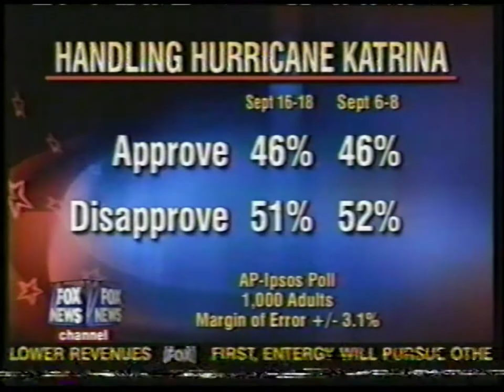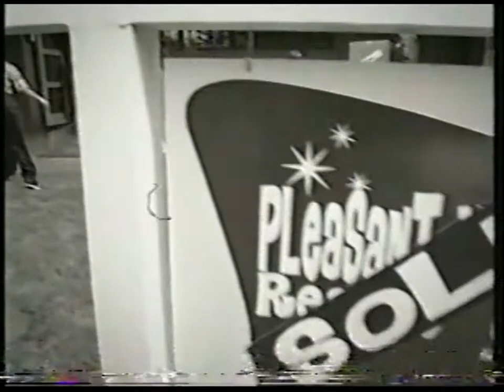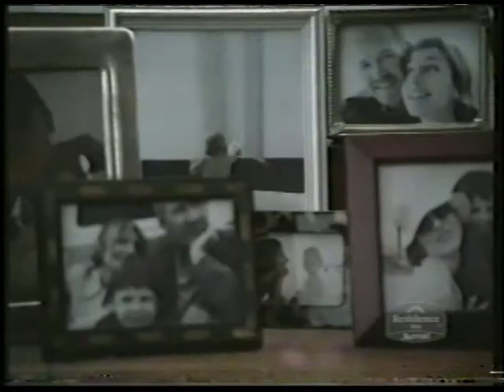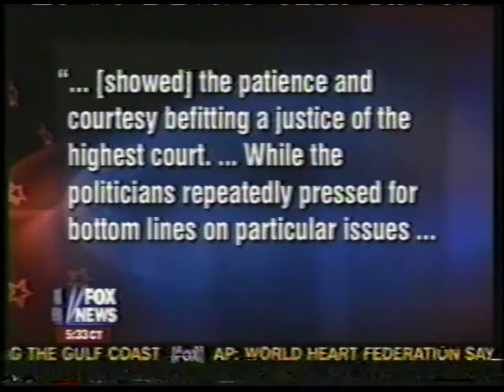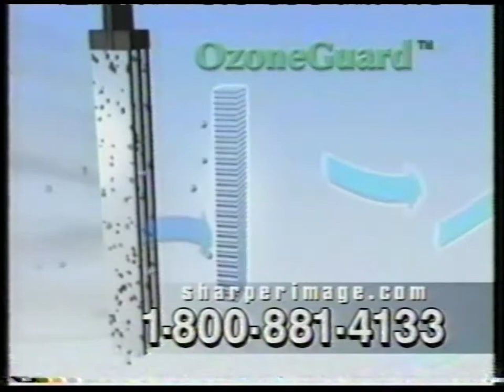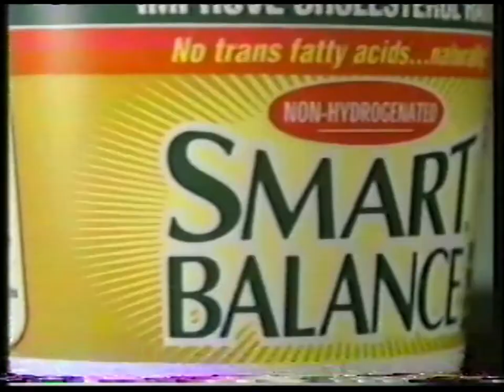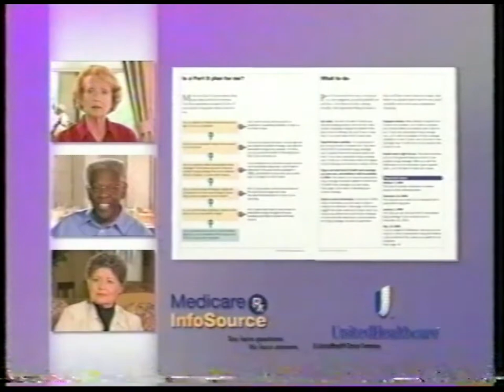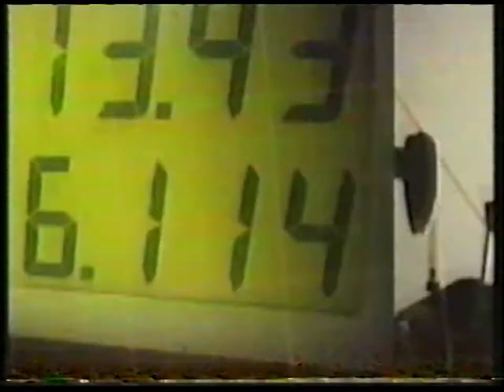Fox News | Special Report with Brit Hume | September 20, 2005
September 20, 2005, edition of Fox News Channel's "Special Report with Brit Hume". Commercials are included.

Posted for educational, historical, and cross-cultural purposes only. All copyrighted material belongs to the owner.